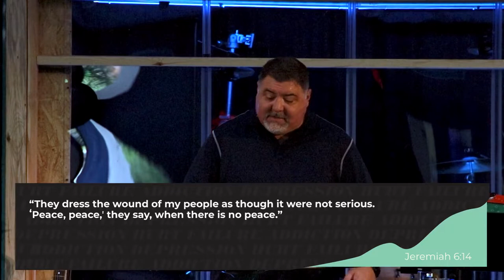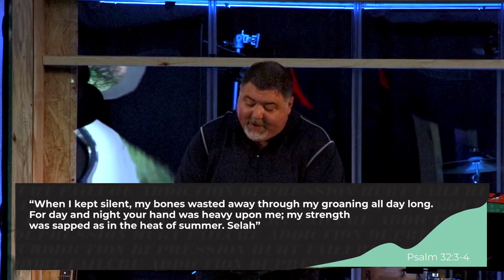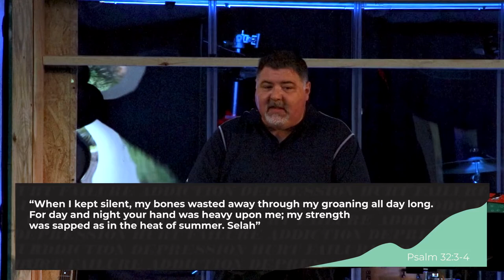Baggage: Baggage Claim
Pastor Jerry begins our new series, "Baggage."